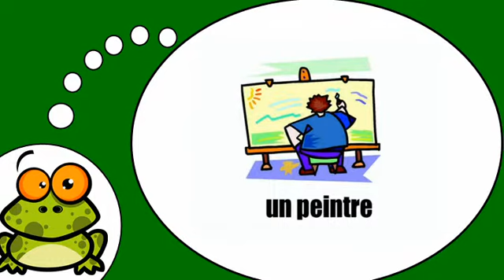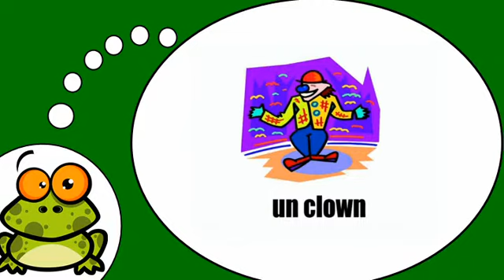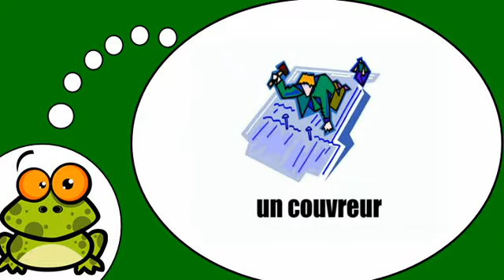Ucam Francuski # Les professions = Vol1